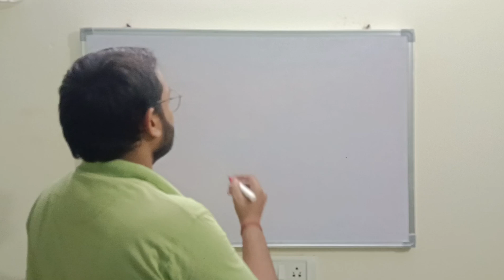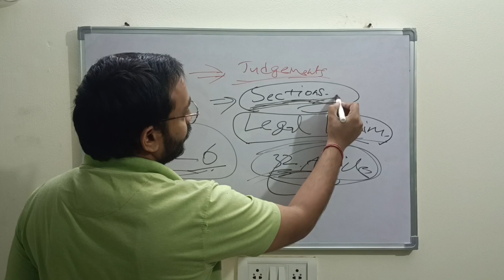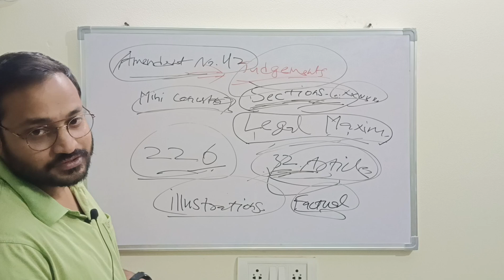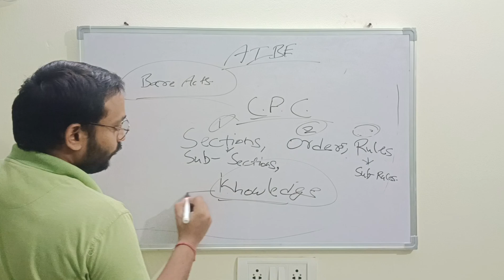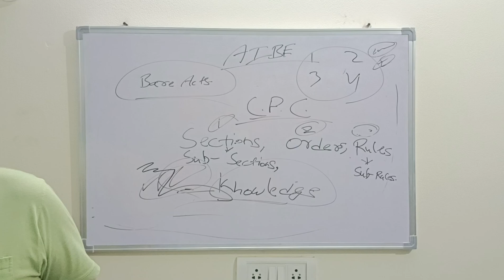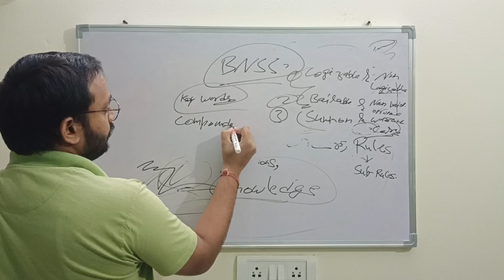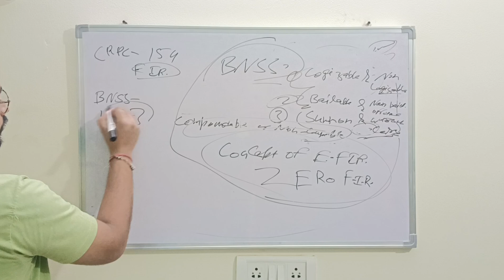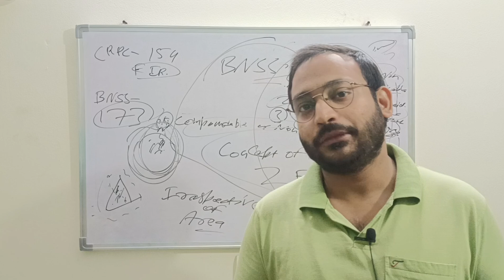Right Approach for AIBE XIX Exam..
Hello guys, in this video I am going to tell you about the approach for giving the exam of AIBE 19. Hope you guys like the video...